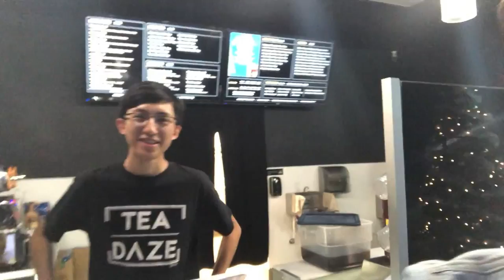Christmas Eve | Jaime Bells Day 24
Heyoo!!! It’s Christmas Eve! I’m this video I make some Christmas gifts, get a haircut, and hang out with my cousins!!